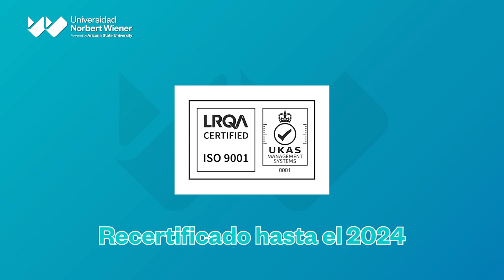Empresas que transforman 2023 - Universidad Norbert Wiener